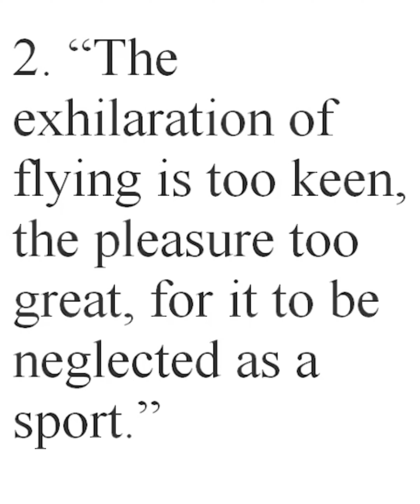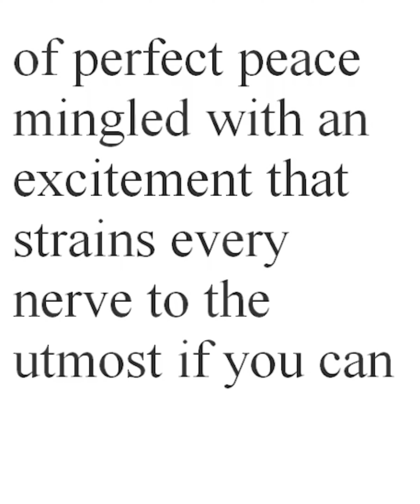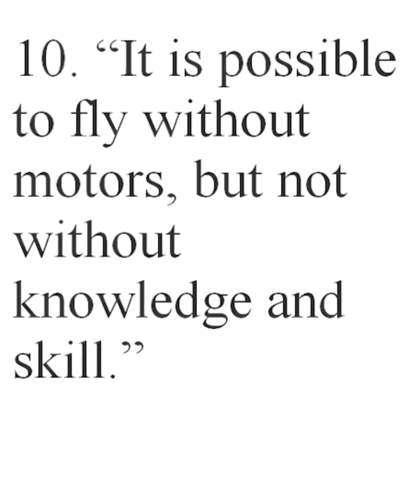GREAT QUOTES OF WRIGHT BROTHERS | GREAT QUOTES OF INVENTORS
GREAT QUOTES OF WRIGHT BROTHERS

1. “If I were giving a young man advice as to how he might succeed in life, I would say to him, pick out a good father and mother, and begin life in Ohio.” - Wilbur Wright.

2. “The exhilaration of flying is too keen, the pleasure too great, for it to be neglected as a sport.” - Orville Wright.

3. “The desire to fly is an idea handed down to us by our ancestors who, in their grueling travels across trackless lands in prehistoric times, looked enviously on the birds soaring freely through space, at full speed, above all obstacles, on the infinite highway of the air.” - Wilbur Wright.

4. “No bird soars in a calm.” - Wilbur Wright.

5. 'If birds can glide for long periods of time, then… why can’t I?' - Wright Brothers.

6. “The airplane stays up because it doesn’t have the time to fall.” - Wright Brothers.

7. “There is no sport equal to that which aviators enjoy while being carried through the air on great white wings. More than anything else the sensation is one of perfect peace mingled with an excitement that strains every nerve to the utmost if you can conceive of such a combination.” - Wright Brothers.

8. “For some years I have been afflicted with the belief that flight is possible to man. My disease has increased in severity and I feel that it will soon cost me an increased amount of money if not my life.” -Wright Brothers.

9. 'We figured that Lilienthal in five years of time had spent only about five hours in actual gliding through the air. The wonder was not that he had done so little, but that he had accomplished so much'. - Wright Brothers.

10. “It is possible to fly without motors, but not without knowledge and skill.” - Wright Brothers.